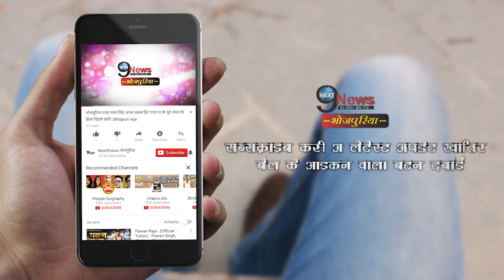धनबाद वालों के लिए पवन-अक्षरा लेकर आने वाला है ये तोहफा, 21 जनवरी को रहें तैयार | Pawan Akshara Gift